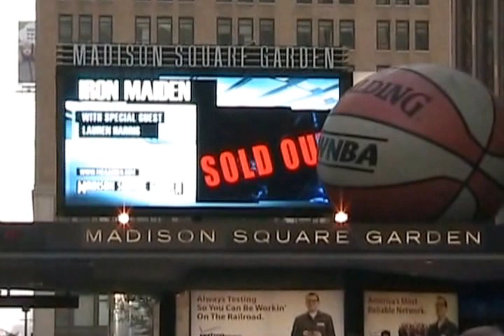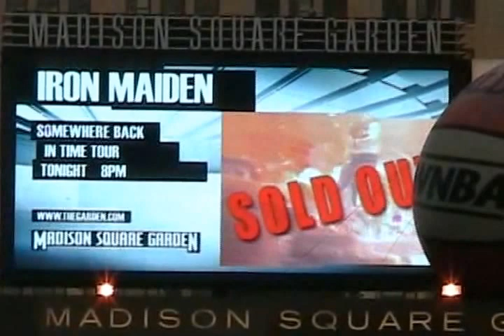Iron Maiden - Live 2008 - (Madison Square Garden)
Madison Square Garden, New York, USA 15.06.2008

Funny thing. During "Powerslave" something went wrong. The concert was stopped - probably a problem with electricity. Band had nothing better to do and played football on the stage. After a few minutes everything was back to normal.

Setlist:
1. Churchill's Speech/Aces High
2. 2 Minutes To Midnight
3. Revelations
4. The Trooper
5. Wasted Years
6. The Number Of The Beast
7. Can I Play With Madness
8. Rime Of The Ancient Mariner
9. Powerslave
10. Heaven Can Wait
11. Run To The Hills
12. Fear Of The Dark
13. Iron Maiden
14. Moonchild
15. The Clairvoyant
16. Hallowed Be Thy Name